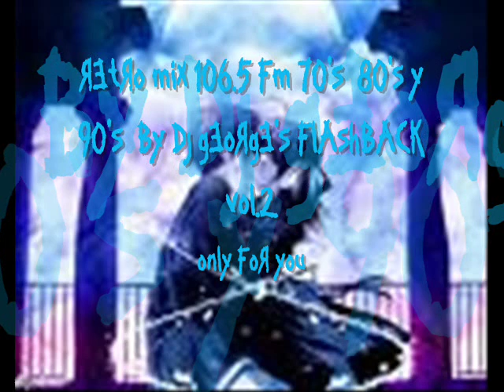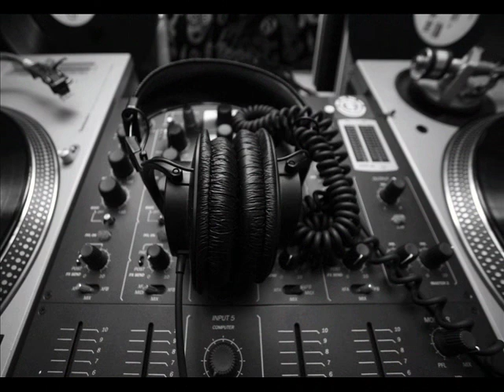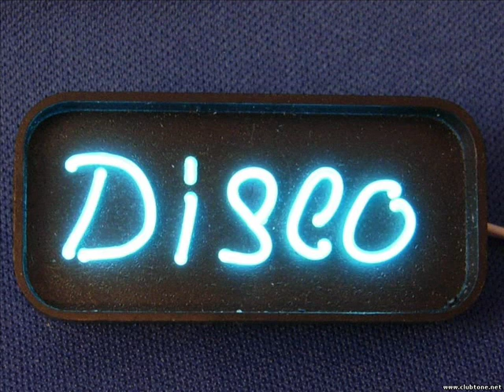RETRO MIX 70's 80's 90's BY DJ GEORGES FLASHBACK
SERIE DE MUSICA CONTINUA DEL GENERO Q SE MENCIONA EN VERSIONES ORIGINALES EXTRAIDAS DE DISCOS DE VINYL ESPERANDO SEAN DE TU AGRADO Y GUSTO...COMPARTIENDO GRABACIONES DESDE Q EMPEZAMOS ESTA AVENTURA CON LA MUSICA HASTA LOS ACTUALES..EVENTOS DE ENE-DIC 2010...DJ GEORGES FLASHBACK...NENA TE KIERO...ES X TI...GRACIAS...ATT JORGE